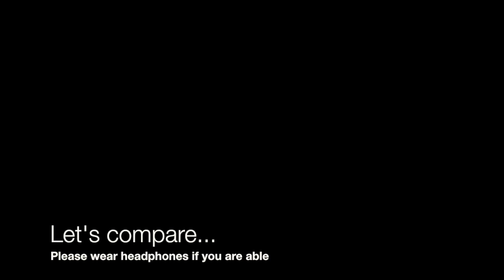Felt vs Cork Turntable Mat: Sound Comparison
Does using a Felt Mat or a Cork Mat on your turntable make a difference to the sound produced by your record player? It is an age old debate as to which one is better, now you can compare them yourself and see if one sounds better than the other.